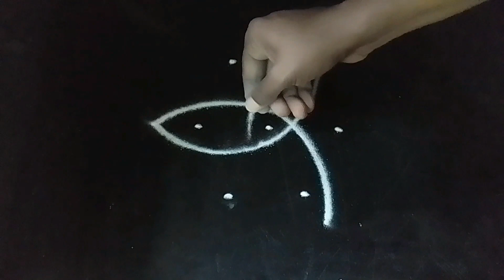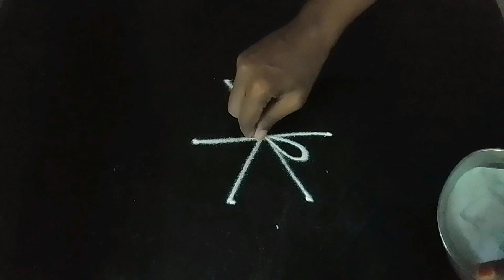krishna jayanthi rangoli design🥀 3x2 dots daily kolam🥀 muggulu🥀 Empowering Rangoli